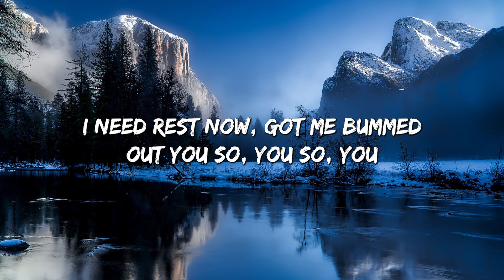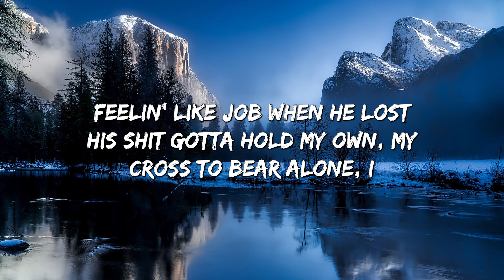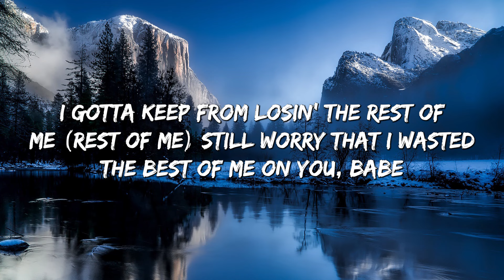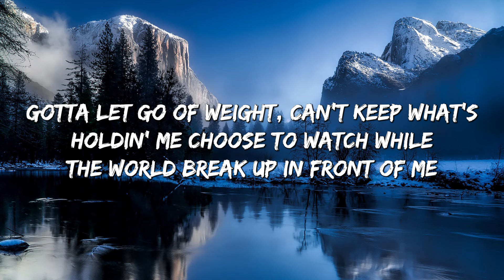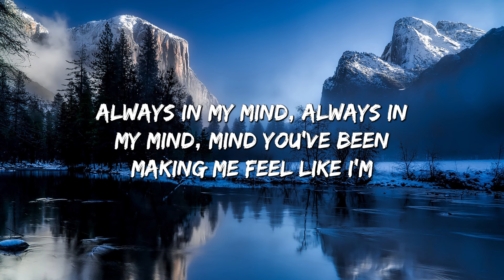Good Days - SZA (Lyrics)